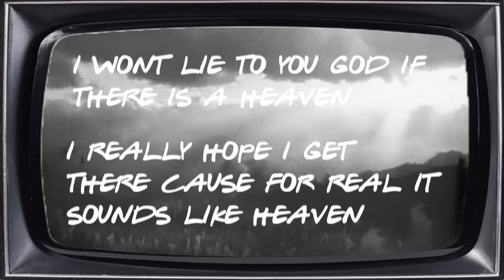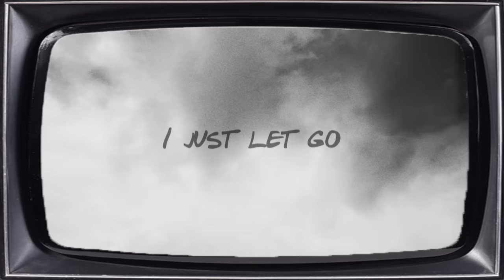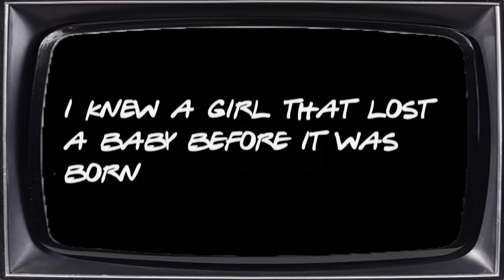Ren - Dear god (Official Lyric Video)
Dear God is out now!

I'm releasing, producing, editing, and promoting all my songs and content myself! I rely completely on word of mouth promotion to carry on doing what I love! If you guys like what I'm doing you can help me so much by streaming, downloading, sharing my videos across social media, showing them to friends and family, and leaving me a comment and a like.

Thank you so much for the love and support so far! It means the world!

You can help support me doing what I love by grabbing some merch